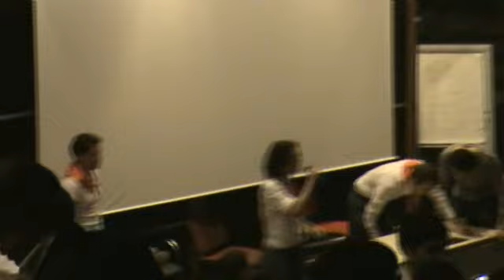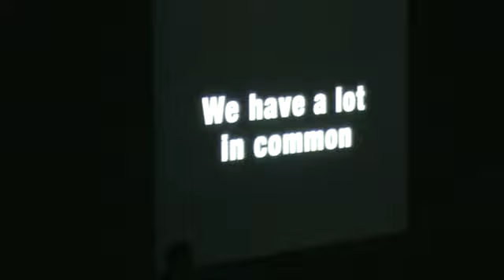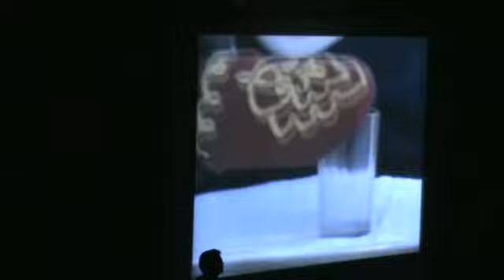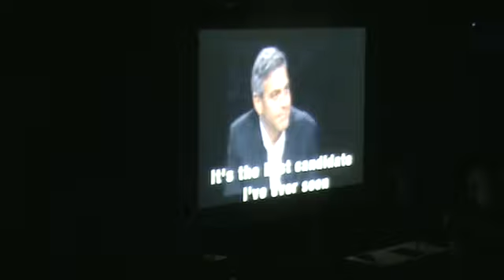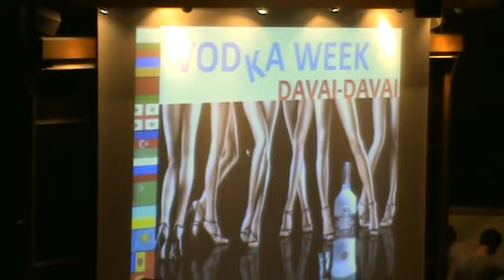Vodka week bid 2009 (actual footage)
Video bid for National Week at INSEAD organized by students from Russia, Ukraine, Belarus, Georgia, Armenia, Kazakhstan and other CIS countries - actual footage of the event